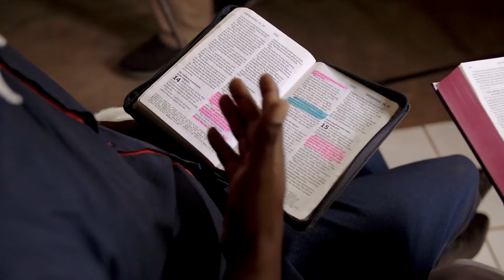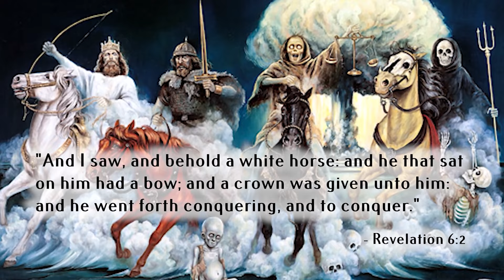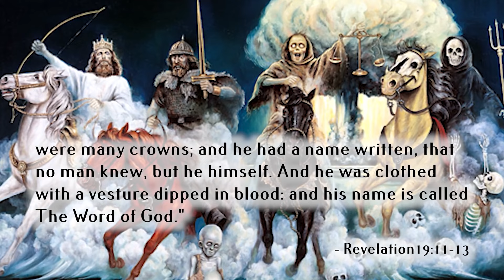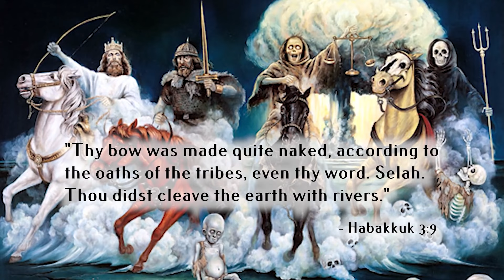Antichrist vs. Jesus Christ: Who Is the Rider on the White Horse in Revelation 6?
Revelation 6:2 describes a rider on a white horse, carrying a bow and wearing a crown, who goes forth to conquer. But who is this mysterious figure? Is it the Antichrist, as some believe, or could it be Jesus Christ? In this video, I dive deep into Scripture to uncover the true identity of the rider on the white horse.